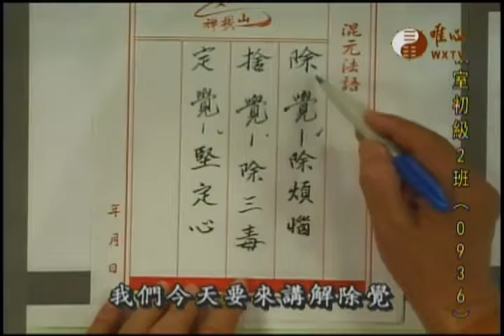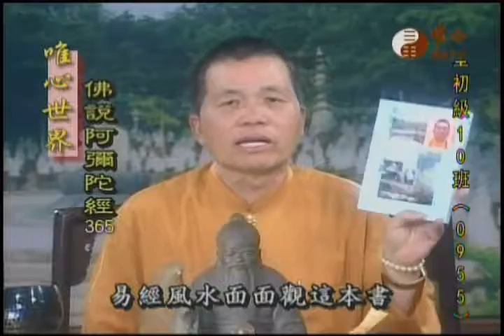阿彌陀經極樂淨土(365)